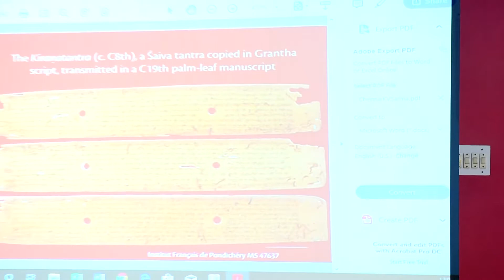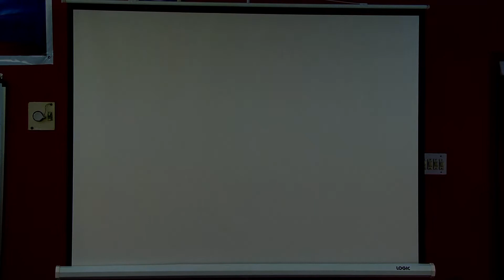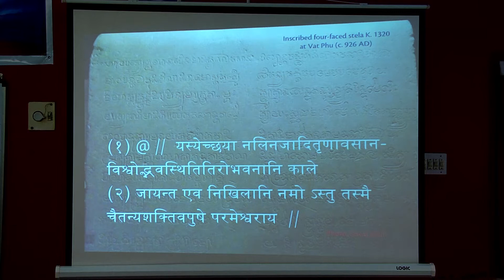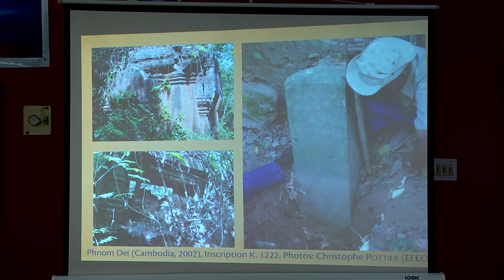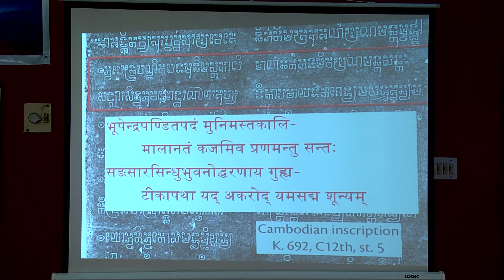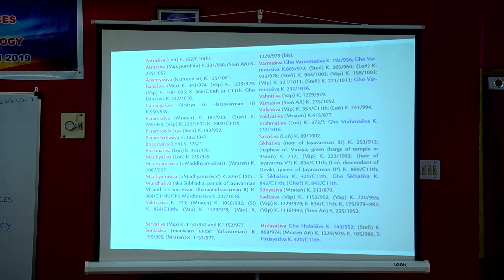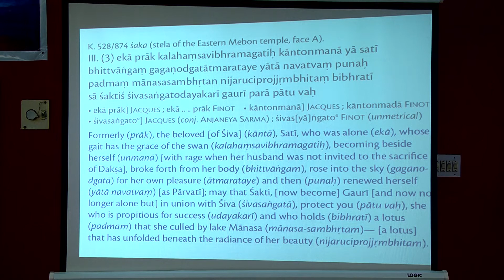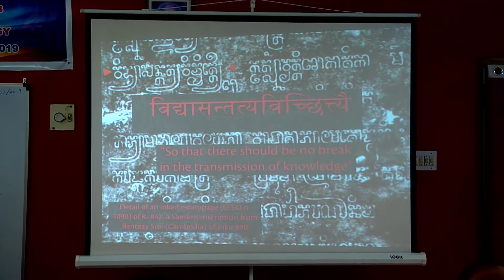SEMINAR II.1_23.03.2019_003_Importance of Saiva Manuscripts in Pondycherry by Prof. Dominic Goodall